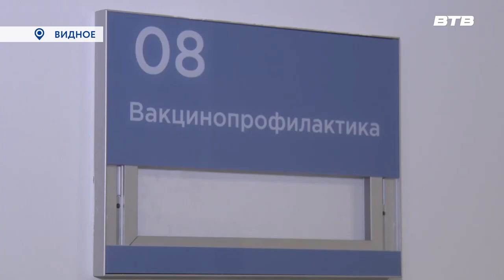ПИЛОТНЫЙ ПРОЕКТ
Центр диспансеризации, построенный на территории Видновской районной клинической больницы, готовится к открытию. Проверить ход работ приехали депутаты совета депутатов Ленинского городского округа.